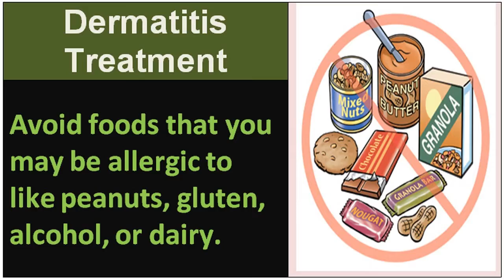How chronic dermatitis treatment - See now!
chronic dermatitis treatment -- There are several different types of dermatitis. The different kinds usually have in common an allergic reaction to specific allergens. The term may describe eczema, which is also called dermatitis eczema and eczematous dermatitis. An eczema diagnosis often implies atopic dermatitis (which is very common in children and teenagers) but, without proper context, may refer to any kind of dermatitis.[1]